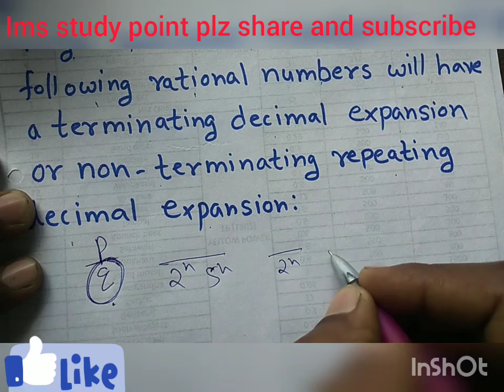Ncert question no 1ex-1.4,10class